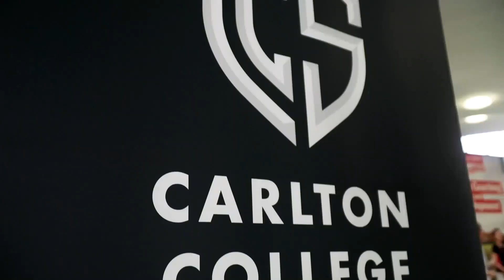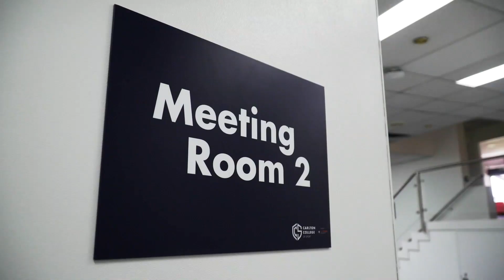Carlton College of Sport Football Development Program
Hear from Carlton FC Head of Player Development Luke Power about an exciting opportunity for aspiring footballers looking to take their game to the next level.